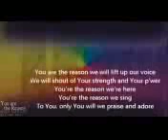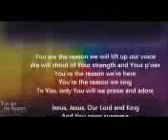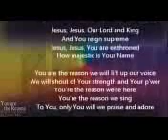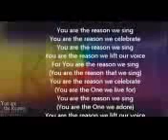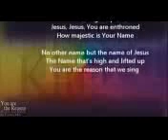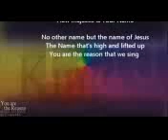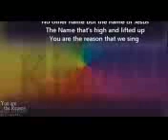You are the Reason Christian Praise and Worship Song with Lyrics - Esther Mui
You are the Reason Christian Praise and Worship Song with Lyrics - Esther Mui You are the Reason Christian Praise and Worship Song with Lyrics - Esther Mui